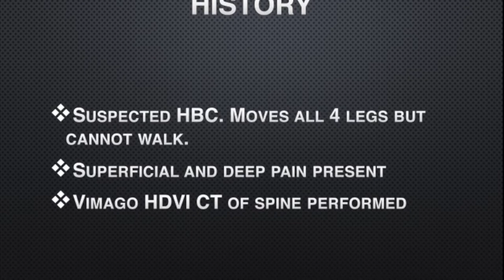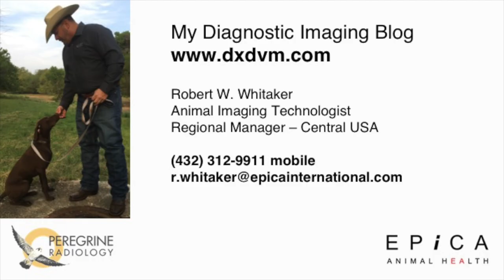Canine C Spine Imaging by Vimago HDVI CT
A rough collie was suspected to have been hit by a car. The owner brought him in to be scanned by the Vimago HDVI CT to determine the extent of the injuries.